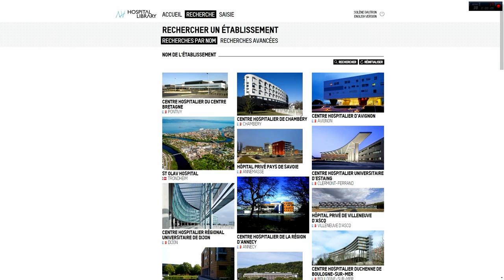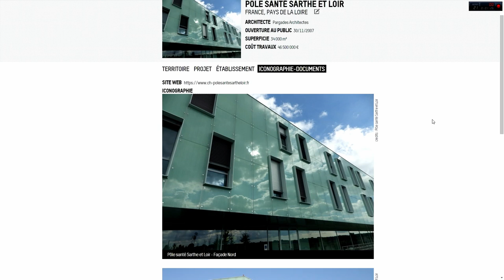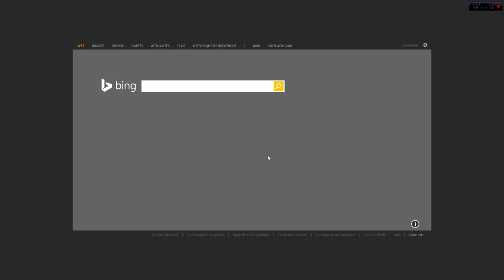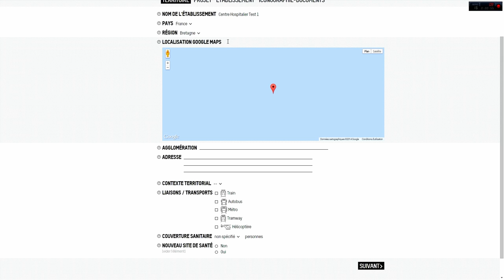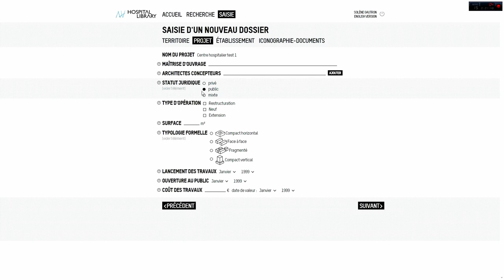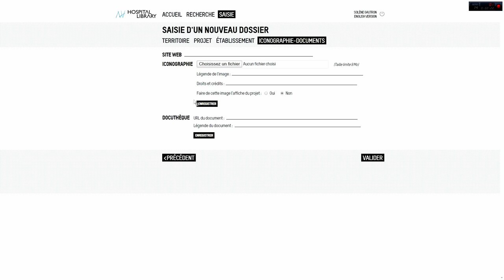02 hospital-library.com par Bruno Follin et Solène Gautron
Deuxième partie de cinq qui reprennent l'intégralité du Rendez-vous de la Fondation AIA le 7 octobre 2014.

Musique Maria Alice - "O Louco"